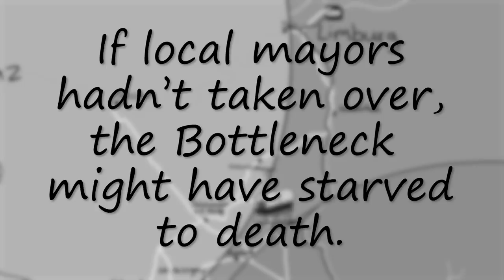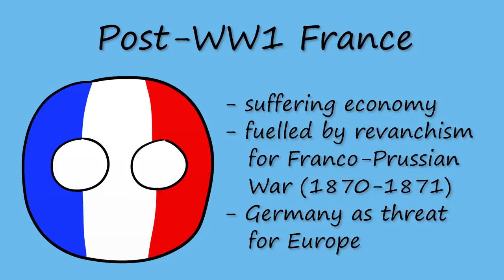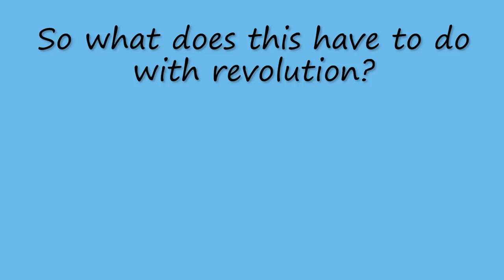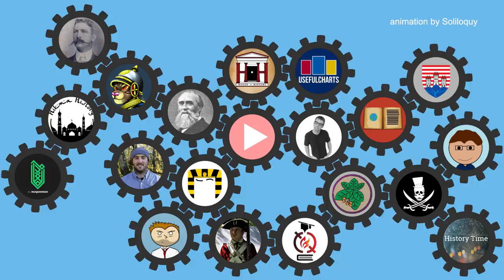Bottleneck Free State - the German smuggler's republic | Project Revolution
In 1919 a small piece of land got cut off from the rest of Germany. This is its story.

ProjectRevolution is a grand collaboration between about 20 history youtubers, exploring various kinds of revolutions throughout mankind's history.

Music in order of appearance:

"Fresno Alley" by Josh Lippi & The Overtimers
"Unknown Longing" by Asher Fulero
"Strenuous Life" by United States Marine Band